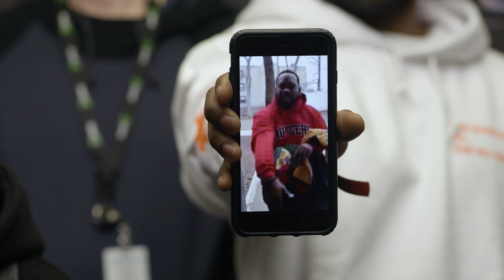Wu-Tang + StockX Present: C.R.E.A.M. (Charity Rules Everyone Around Me)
The Wu-Tang Foundation and StockX have joined forces in support of children from marginalized and neglected communities. From March 13 through March 16, simply go and make a $10 minimum donation for your chance to take home one of nine pieces of the Wu-Tang legacy.

*100% of net proceeds raised from the Wu-Tang Foundation + StockX C.R.E.A.M. (Charity Rules Everyone Around Me) Campaign will directly benefit The Wu-Tang Foundation programs.